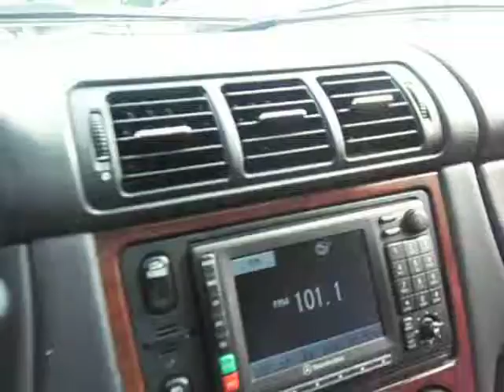█ ♥ █2003 Mercedes-Benz ML350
Super Choice Auto

2199 Kingsway
Vancouver, British Columbia
V5N-2T4

2003 Mercedes- Benz ML 350 4Matic Sports Utility